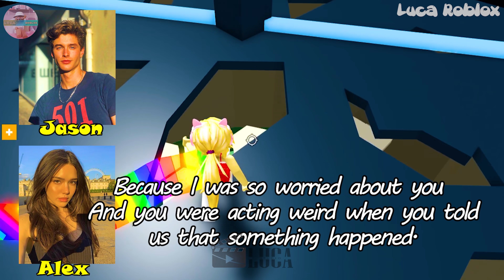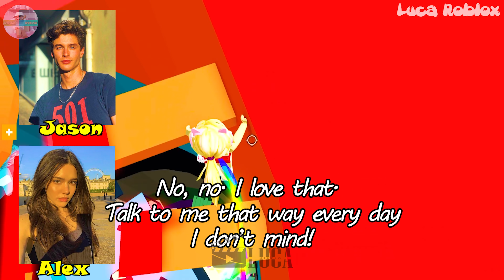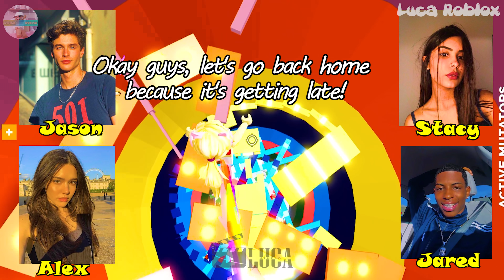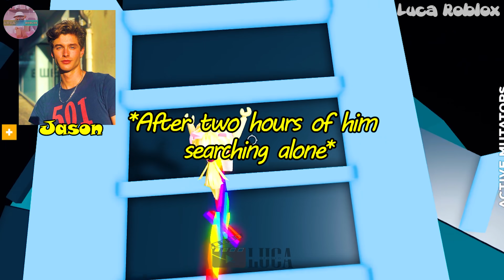🎄 TEXT TO SPEECH 🎁 I fell in love with a beautiful and kind Bacon✨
𝘀𝗼𝗰𝗶𝗮𝗹 𝗺𝗲𝗱𝗶𝗮 ✰
Roblox- Lucatragg